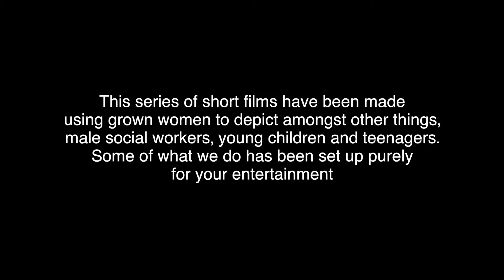ITS NOT ABOUT THE CHIPS HD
In this series of short films UsefulPsychology shows  us the well-intentioned mistakes we make when supporting children in distress, and in a second version of the same scene attempts to show examples of using PACE (playfulness, Acceptance, Curiosity and Empathy).